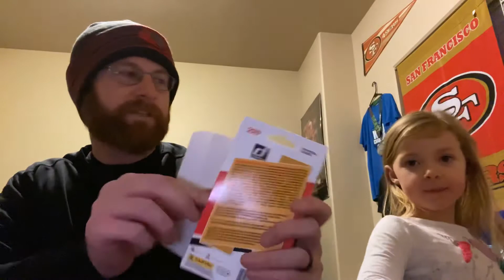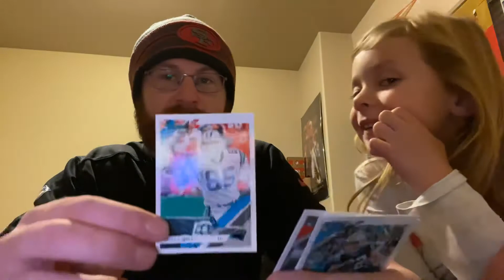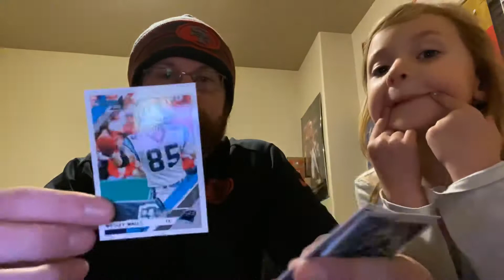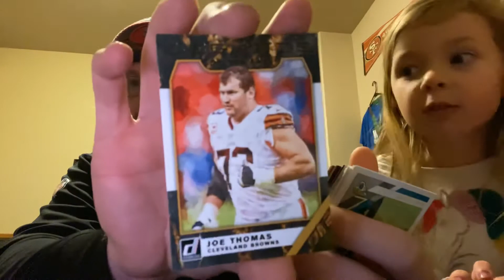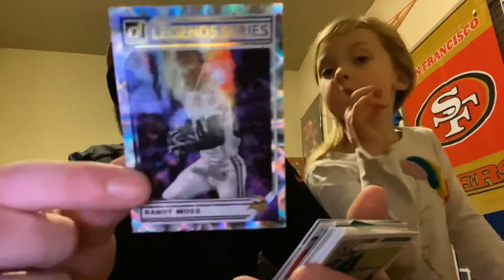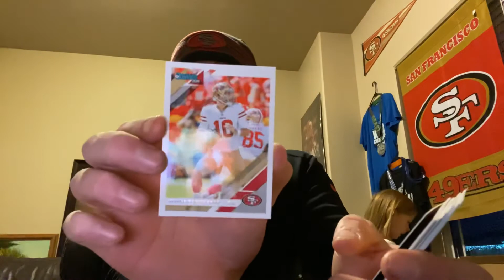Target hanger boxes part one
Just some packs we got at target.